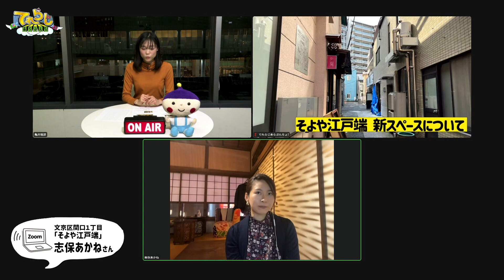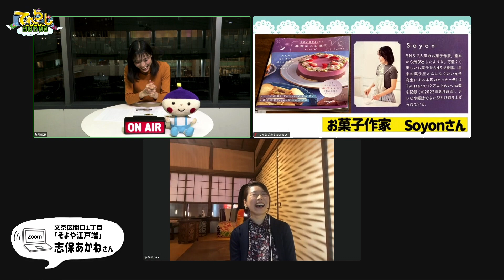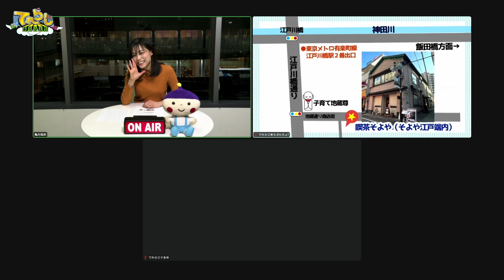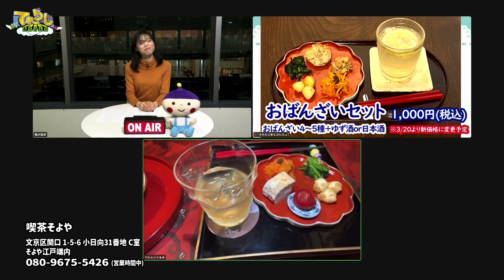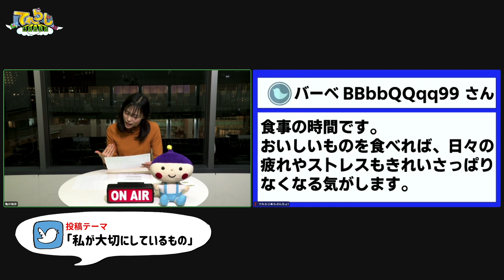【文京区】アートスペース・レンタルスペース・喫茶『そよや江戸端』ぐるめは『喫茶そよや』！【てれらじ あらぶんちょ！】#113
時にはテレビ、時にはラジオのいいとこ取り、街とつながる情報バラエティ『てれらじ あらぶんちょ！』。
ナビゲーターは亀井理那さんです♪

「てれらじおんらいん」
・アートスペース・レンタルスペース・喫茶『そよや江戸端』（文京区関口）

「てれらじぐるめ」
・喫茶そよや（文京区関口）

出演者：亀井理那（ナビゲーター）・金子雅（グルメリポーター）

★番組ではメッセージを大募集★
“あらぶんちょ”エリア（荒川区・文京区・千代田区）にまつわるエピソードを募集しています。

今回のメッセージテーマ：『私が大切にしているもの』大募集
小さな頃から大切にしている思い出の品はもちろん、ゆっくりできる時間や家族とのふれあいなど、みなさんが大切に思っていることやものを教えてください。

メッセージはTwitterにて「てれらじ」をつけてお寄せください。

週替わりのテーマは（@tcn_comch）でお知らせするので要チェック！

メールでもメッセージをご応募いただけます。
東京ケーブルネットワークHPにあるメールフォームよりお寄せください。
※生放送中にお寄せいただいたく場合、Twitterのメッセージを優先的に読み上げる場合がございます。あらかじめご了承ください。

‹放送日程›
『てれらじ あらぶんちょ！』#113：2023年3月13日（月）～ 3月19日（日）

‹放送時間›
●地デジ11ch 　　 放送時間：毎日　11：30、14：30、17：30
●地デジ10ch　　  放送時間：毎日　15：30、22：00
●地デジ102ch　　放送時間：毎日　23：30
※月曜日地デジ10ch ／19：30～初回生放送  ※月曜日更新 生放送以降一週間のリピート放送
※放送時間は変更になる場合がございます

【出演者】
▶亀井理那  Twitterアカウント（@Rinako_1007）
▶守永真彩 Twitterアカウント （@maaya_morinaga）
▶大野泰広 Twitterアカウント （@ohno_tuna）
▶金子雅 Twitterアカウント（@miyabi_kaneko）

東京ケーブルネットワークHP メールフォーム

番組の詳細は東京ケーブルネットワークHPをご覧ください。